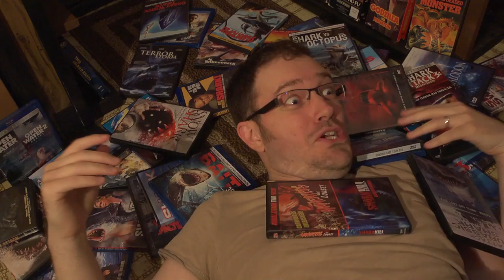Top 40 Shitty Shark Movies PROMO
In time for the Discovery channel's traditional Shark Week and the current shark movie obsession, Cinemassacre literally dives into a pile of B-movies to bring up the best of the worst. Because there's so many, the list had to be narrowed down... to 40. See the full 25 minute video on Cinemassacre.com